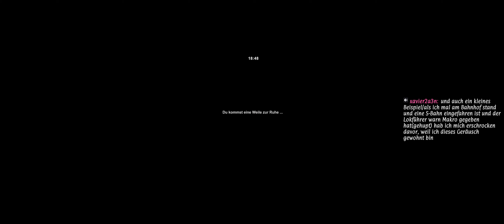Euro Truck Simulator 2 🚚 #121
Ab Folge #112 habe ich einen neuen PC mit einer Grafikkarte die so teuer war wie ein Kleinwagen, deswegen können wir nun (so hoffe ich doch) auf höchsten Grafikeinstellungen durch Europa fahren.
Vorab ein eigenes Wort:
Ich werde bestimmt ab und zu einige Unfälle bauen oder nicht verkehrsgerecht fahren, das ist keineswegs nachahmungswürdig, das heißt ihr solltet so nicht im Straßenverkehr fahren, und euch ein Beispiel an mir nehmen und / um dann zu behaupten "Ja Phanto fährt aber auch so", ICH BIN IN DIESER HINSICHT KEIN (!) VORBILD!!!
Haltet euch bitte im realen Leben an die vorgeschriebenen Verkehrsregeln!
ÜBER "Euro Truck Simulator 2"
Am Anfang muss der Spieler eine Stadt wählen, in der die Karriere beginnt und das eigene Unternehmen seinen Sitz hat.
Zu Beginn der Karriere werden Schnellaufträge durchgeführt, dabei bekommt der Spieler einen LKW gestellt, anfallende Kosten für Diesel und Maut werden vom Arbeitgeber übernommen. Im weiteren Verlauf der Karriere kann der Spieler mit seinem verdienten Geld oder einem zusätzlichen Kredit einen eigenen LKW erwerben und im Frachtmarkt Aufträge annehmen.
Jeder erfolgreich absolvierte Auftrag bringt Geld sowie Erfahrungspunkte, mit denen der Spieler im Level aufsteigt und Fähigkeitspunkte verdient.

Folgende Fähigkeiten stehen zur Verfügung:
   - ADR-Klassen
   - Fernfahrten
   - Hochwertige Frachten
   - Zerbrechliche Frachten
   - Just-in-time-Lieferungen
   - Sparsame Fahrweise
Folgende LKW-Hersteller sind im Euro Truck Simulator 2 vertreten:
   - DAF
   - Iveco
   - MAN
   - Mercedes-Benz
   - Renault Trucks
   - Scania
   - Volvo

Im Spiel können insgesamt 228 Städte in 24 verschiedenen Ländern (Belgien, Deutschland, Frankreich, Großbritannien, Italien, Luxemburg, den Niederlanden, Österreich, der Schweiz (Hauptspiel), Polen, der Slowakei, Tschechien, Ungarn (Going East! DLC), Schweden, Norwegen und Dänemark (Scandinavia DLC)) mit 15 fiktionalen Unternehmen und 100 verschiedenen Frachttypen befahren werden.
Außerdem erweitert das DLC Vive la France!, das im Hauptspiel nicht vollständig enthaltene Frankreich.
Durch das DLC Italia wird seit dem 5. Dezember 2017 das im Hauptspiel nicht vollständig enthaltene Italien erweitert.
Am 29. November 2018 wurde das DLC Beyond the Baltic Sea veröffentlicht, welches zusätzlich einen Teil Finnlands und Russlands, sowie Litauen, Lettland und Estland hinzufügt. Mitgeliefert werden im DLC 24 neue Städte. Am 5. Dezember 2019 wurde Road to the Black Sea veröffentlicht, welches Rumänien, Bulgarien und den europäischen Teil der Türkei hinzufügt.
Am 8. April 2021 erschien das nächste DLC Iberia, welches Spanien und Portugal beinhaltet.
Am 5. März 2021 kündigten die Entwickler zudem eine erneute Erweiterung in Richtung Osten an: Mit dem DLC Heart of Russia, welches seit Mitte 2020 entwickelt wird, soll der europäische Teil Russlands seinen Weg in das Spiel finden; inklusive der größten Stadt Europas, Moskau.
Ich spiele zusätzlich noch mit den ProMods (inkl. "Cabin Accessories Pack v1.23", "Middle-East Add-On Pack v2.68", "Trailer & Company Pack v1.37", "The Great Steppe Add-On Pack v1.0.3").
Außerdem werde ich versuchen das Folgen die im Winter online kommen im Schnee sind (Frosty Winter Mod v9.7).
Alles seht ihr ausführlich am Anfang der Folge #112.
Ich spiele ab Folge 112 mit einem neuen Lenkrad.
- 1 x MOZA HGP Shifter
- 1 x MOZA R9 V2 Wheel Base
- 1 x MOZA CRP Pedale
- 1 x MOZA TSW Truck Wheel
(und wenn ich dran denke das "Heavy Equipment Side Panel" von Logitech)
Es kann sein das ich zum Anfang (ab Folge 112) noch viele Einstellungen tätige um wirlich das perfekte Simulationserlebnis zu haben.
Dieses Let´s Play wurde Ihnen päsentiert von Phantomias, Vielen Dank fürs zuschauen ;)
Bis nächsten Sonntag um 12:00 zur nächsten Folge